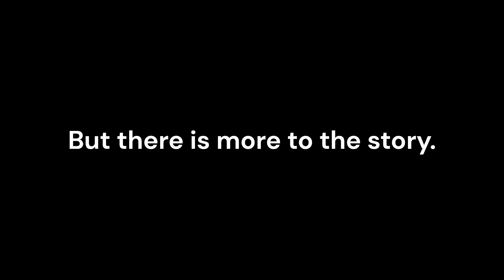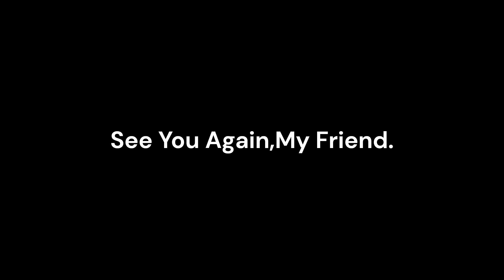Meaning Behind The Song "See You Again" by Wiz Khalifa & Charlie Puth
This video will give you a brief explanation of the popular song "Wiz Khalifa - See You Again ft. Charlie Puth " from Furious 7.

What's the meaning behind the song "See You Again" by Wiz Khalifa & Charlie Puth?
See you again by Wiz Khalifa broke the billboard and it has almost 6 billion views on youtube. It is one of the best emotional songs ever.

So What's the meaning behind the song "See You Again"?
Well, almost all of us know that the song was a farewell tribute to the late actor Paul Walker who lost his life in a car accident, and the narrator recalls his friendship with Paul. But there is more to the story. It is a song that represents the closeness and bond of two friends, "See You Again" also could mean a friend who has passed away, and the narrator will see his beloved friend again when he dies "but that's my point of view".

Charlie wrote this song when he was asked to write a song that would pay tribute to Walker's life. Although he later revealed that he also lost a close friend who got him through a lot of hard times and he died in a motorcycling accident.

Before the song starts playing in Furious 7 Dom or Vin says "It's never goodbye", this line is very significant.
The ending scene of Furious 7 where Vin and Paul (Dominic Toretto and Brian O'Conner) go separate ways, represents that no matter where they are or which path they take, they will always be together.

In the song, Charlie mainly represents sadness, Whereas Wiz mainly focuses on the good times they had.

I could make a whole video (possibly an hour-long video) going through each line of the lyrics and the meaning behind them.

This song will always hold a special place in my heart.